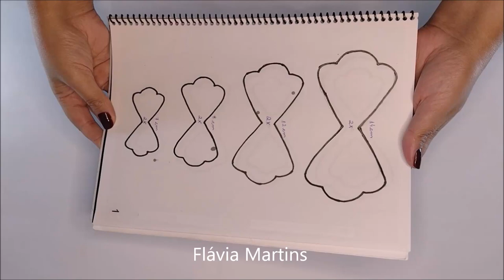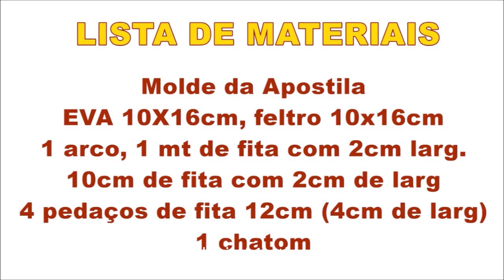EU FAÇO E VENDO TUDO! Flávia Martins